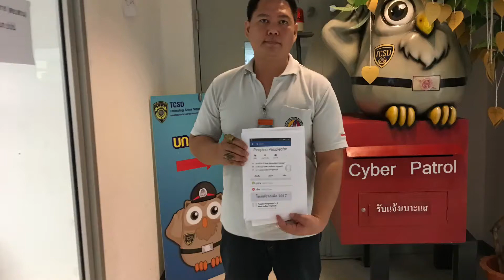หนู เมืองกาญจน์ นักร้อง-นักจัดรายการแจ้งความ ปอท.ช่วยตรวจสอบคนป้ายสีในเพจฯ ทีวีออนไลน์จนตัวเองโดนปลด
เมื่อเวลา 16.30 น.วันที่ 29 พ.ค. ที่ บก.ปอท. (กองบังคับการปราบปรามการกระทำความผิดเกี่ยวกับอาชญากรรมทางเทคโนโลยี) นายสุชาติ กำจรกิตติคุณ อายุ 35 ปี ฉายา” หนู เมืองกาญจน์ “ เจ้าของผลงานเพลง”ขอเป็นเขยเมืองกาญจน์” ศิลปินนักร้อง และออร์แกนไนซ์จัดรายการทีวี-วิทยุออนไลน์  ที่อยู่ 13/3 ม.4 ต.วังขนาย อ.ท่าม่วง กาญจนบุรี เดินทางเข้าพบ ร.ต.อ.กง ไม่เศร้า รอง สว.(สอบสวน) กก.3 บก.ปอท.
แจ้งความว่าเมื่อวันที่ 17 พ.ค.ที่ผ่านมา ได้มีบุคคลไม่ทราบเป็นใครใช้บัญชีชื่อ Peopleo Peopleofth เข้ามาแสดงความเห็นในหน้าเพจเฟซบุ๊ก "ทีวีนันทบุรีศรีนครน่าน" ที่ผู้บริหารมอบหมายให้ตนรับผิดชอบดูแลเป็นผู้จัดการจัดรายการแสดงสดนักร้องเพลงลูกทุ่งถ่ายทอดผ่านทางทีวีและวิทยุออนไลน์
โดยบุคคลดังกล่าวได้มาแสดงความเห็นโจมตีกล่าวหาว่าตนไปหลอกลวงนักร้องลูกทุ่งหลายคนหลายค่าย ไม่ว่าจะเป็น โบว์ ซุปเปอร์วาเลนไทน์(ค่ายท็อปไลน์มิวสิค)  เจริญพันธุ์ พระขรรค์ใหญ่ (ค่ายไหทองคำ เลคคอร์ด) น้ำอ้อย สมใจรักษ์(ค่ายแกรมมี่) เป็นต้น ให้มาสัมภาษณ์ออกรายการสดทางทีวีนันทบุรีศรีนครน่าน ที่ตนรับผิดชอบ  จนเป็นเหตุให้ผู้บริหารทีวีฯ ไม่สบายใจ ถอดตนออกจากการรับผิดชอบดูแล
“ตนไม่ได้มีส่วนได้ส่วนเสียอะไร แต่กลับต้องมาเสียเครดิตแบบนี้ทำให้ตนได้รับความเสื่อมเสียชื่อเสีย เดือนร้อนทำให้คนฟังและผู้ชมเข้าใจผิด  นอกจากจะเสียหายถึงบรรดาสปอนเซอร์ที่สนับสนุนรายการแล้ว ยังถูกปลดออกจากหน้าที่ไว้ก่อนเพราะความไม่สบายใจ ผู้บริหารคิดว่าเราบริหารงานไม่สุจริตที่เกิดจากมีบุคคลดังกล่าวเข้ามาคอมเม้นต์ให้ได้รับความเสียหาย ตนไม่เคยหลอกลวงศิลปินรายใดเลย การมาออกรายการของเราฟรีหมดทุกอย่าง มีหลักฐานทุกอย่างน้องๆ ศิลปินที่มาด้วยความสมัครใจไม่ว่าค่ายใดทั้งสิ้น”

นายสุชาติ กล่าวอีกว่า “สำหรับบุคคลที่มาโจมตีตนนั้นคาดว่าอาจจะเป็นคู่แข่งที่ทำสื่อทีวีออนไลน์(จังหวัดใกล้เคียง)ที่เสียประโยชน์เพราะแข่งขันทางธุรกิจสู้ตนไม่ได้ จึงหาทางกลั่นแกล้งด้วยวิธีกับกล่าว  แต่เนื่องจากเจ้าหน้าที่ตำรวจที่ สภ.ท่าม่วง ภ.จว.กาญจนบุรี ที่ตนแจ้งความไว้เมื่อวันที่ 25 พ.ค. ตรวจเช็ค URL ให้ไม่ได้ จึงแนะนำให้ตนมาขอความช่วยเหลือเจ้าหน้าที่ตำรวจ บก.ปอท.ในการตรวจหาจะได้รวดเร็วขึ้น  อยากให้ดำเนินคดีถึงที่สุดแม้จะค่อนข้างยากในการติดตามตัวก็ตาม อยากให้เขามาแก้ข้อกล่าวหาหรือถ้าหากเขามีหลักฐานว่าตนทุจริตก็ให้มาแสดงให้ดูได้เลย ตนไม่เคยทำร้ายหรือหลอกลวงหรือเรียกรับเงินใครในวงการมีแต่ช่วยเหลือพี่น้องศิลปินด้วยกัน

ด้าน ร.ต.อ.กง พนักงานสอบสวนได้รับแจ้งความแล้วจะประสานให้ชุดสืบสวนทำการตรวจสอบดำเนินการตามกฎหมายต่อไป